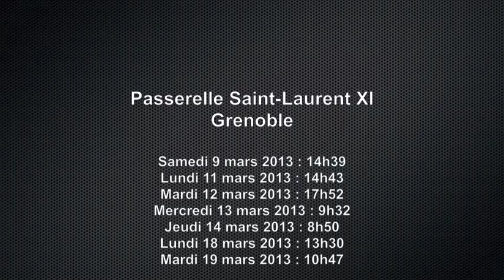La PhotoquiBouge/Passerelle Saint-Laurent XI/Grenoble/Samedi 9 mars 2013/Mardi 19 mars 2013